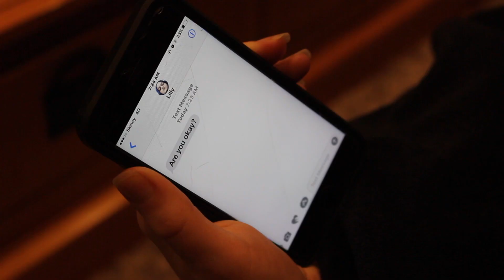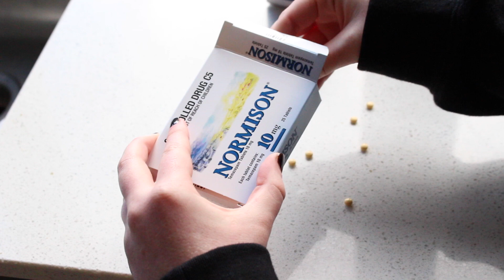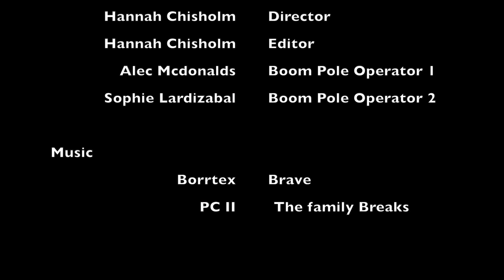"Tomorrow" Coming of Age short film - Level 3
WHS Media. Create a short film of 6 - 10 minutes length, aimed at an audience of Y12 & 13 students, to meet the requirements of the 'Show Me Shorts' film competition.